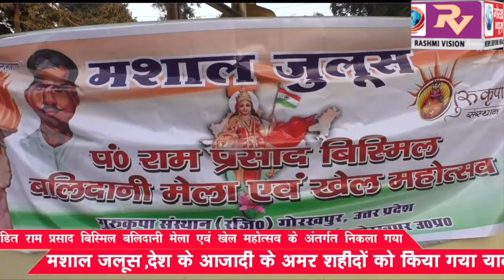पंडित राम प्रसाद बिस्मिल बलिदानी मेला एवं खेल महोत्सव के अंतर्गत निकाला गया मशाल जलूस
पंडित राम प्रसाद बिस्मिल बलिदानी मेला एवं खेल महोत्सव के अंतर्गत निकाला गया मशाल जलूस, देश के आजादी के अमर शहीदों को किया गया याद